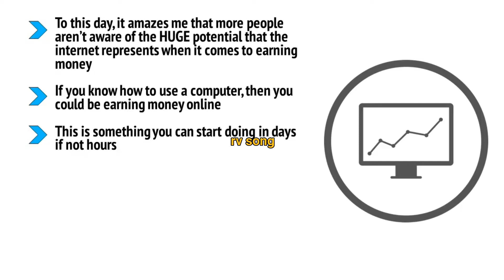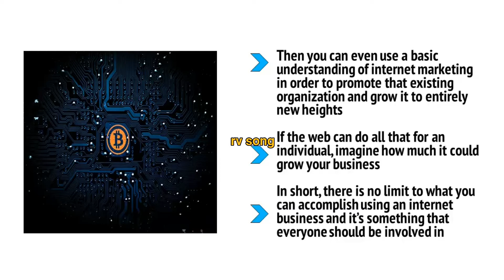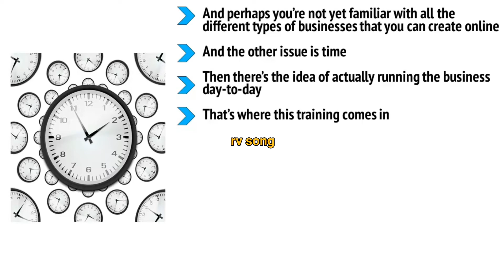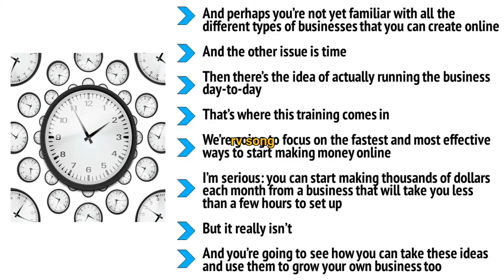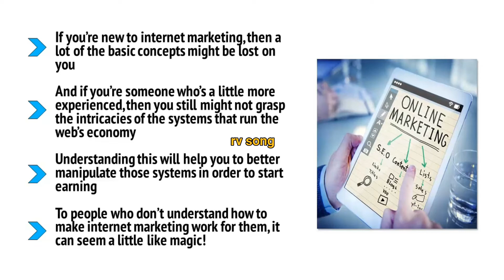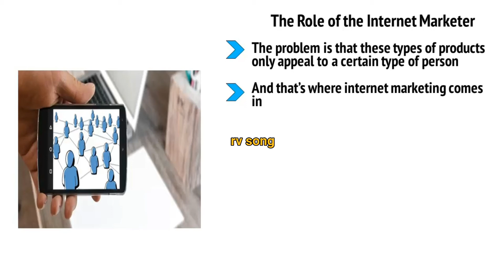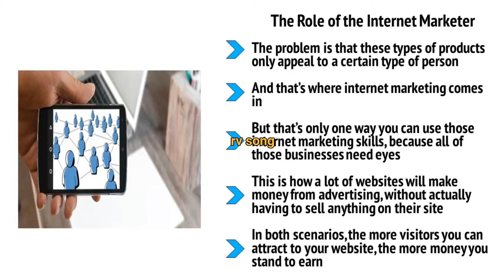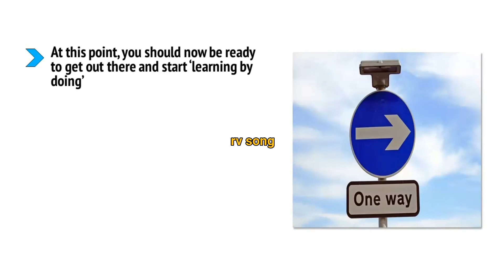🔥What is Network 👽🌐Marketing 💻🖥️नेटवर्क मार्केटिंग क्या हैं? और उससे जुडी सारी जानकारी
What is Network Marketing with full information?

What is Network Marketing with full information? – [Hindi] – Quick Support. इस विडियो में हम आपको बताने वाले हैं की नेटवर्क मार्केटिंग क्या हैं? और उससे जुडी सारी जानकारी |

Are you a small business owner who is trying to make it big in the business market? Do you want to boost sales of your business, but have no funds to spend on marketing?  Are you looking for effective ways to do digital marketing for your business?